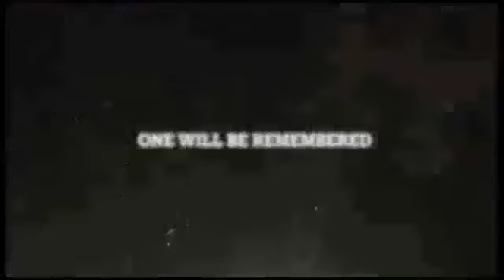Fantasy Playoffs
Japs 2010 Fantasy Playoff Commercial